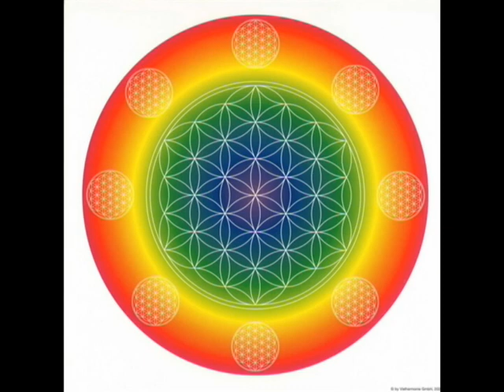Garten - Liedermacherin Bea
Auf Facebook unter Liedermacherin Bea

Liedermacherin Bea singt ihr Lied "Wie ein Garten" von ihrer CD "Berührung".
Die Fotos der Bäume stammen z.T. von einer Wanderung durch den Tiergarten bei den tausendjährigen Ivenacker Eichen in Mecklenburg-Vorpommern bei Malchin.

und auf Facebook unter Liedermacherin Bea.

Bea hat vom 1.Oktober 2016 bis 14. Januar 2020 eine 1.200 Tage Weltreise gemacht.
Wenn Du Beas Reise nachlesen und Fotos anschauen und zukünftige "Peace Pilgrim Reisen" begleiten möchtest, dann folge ihr auf Instagram oder

Weitere Informationen zur Weltreise “ In1.200 Tagen für Liebe und Frieden um die Welt “ auf Instagram unter: songwriterbea, auf Facebook unter “Liedermacherin Bea“ und

Liedermacherin Bea hält Vorträge über ihre besonderen Trampreisen- als Frau alleine durch die Welt- und kommt auch privat in dein Wohnzimmer, wenn du sie und deine Freunde einlädst.

More information about the world trip “In 1,200 days for Love+Peace around the world“ on Facebook under “Liedermacherin Bea“